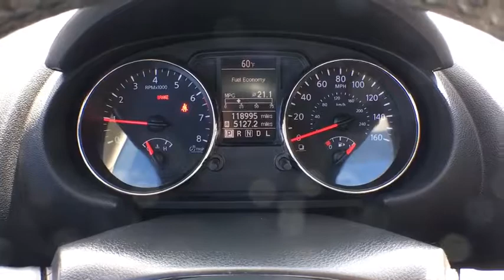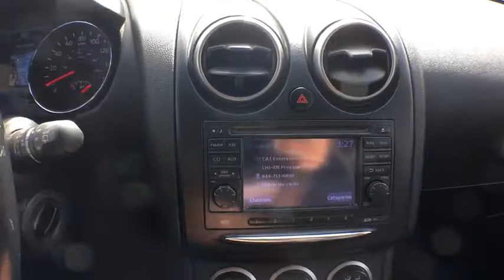2011 Nissan Rogue Aurora, Denver, Highland Ranch, Parker, Centennial, CO 36712A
2011 Nissan Rogue

2011 Nissan Rogue All prices include Dealer Handling fee of $599. Located in Denver CO, and also serving Aurora, Parker, Highlands Ranch, Castle Rock, Littleton, Lakewood, Englewood, and Golden.